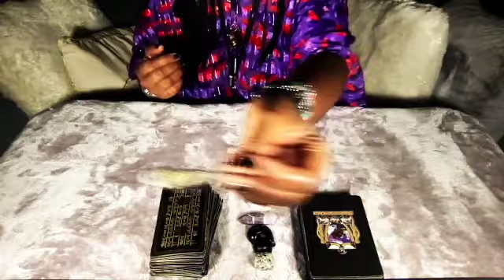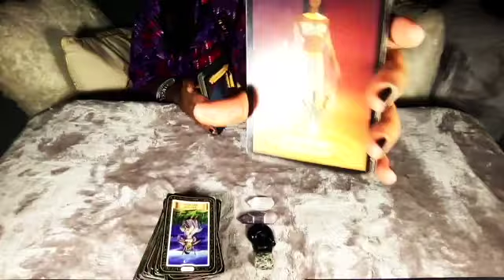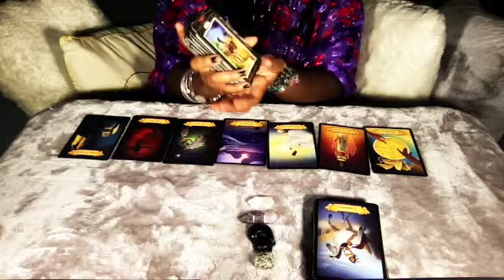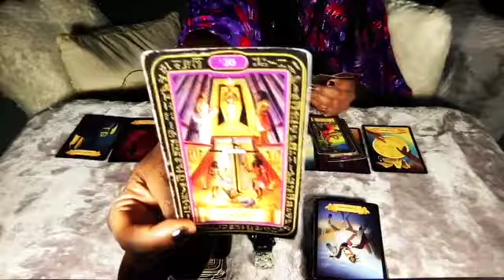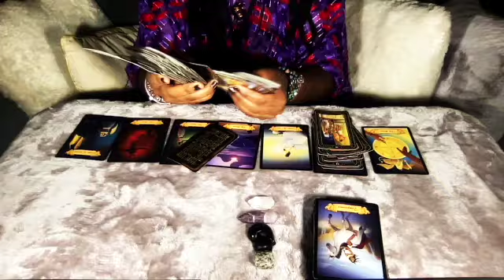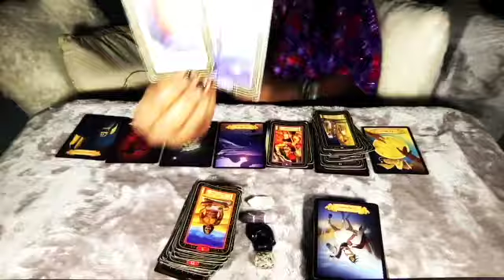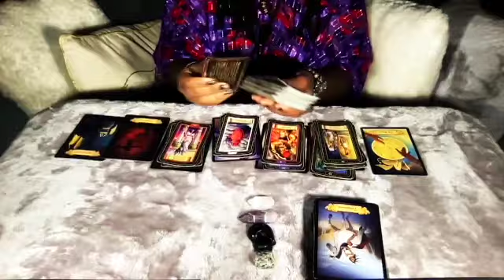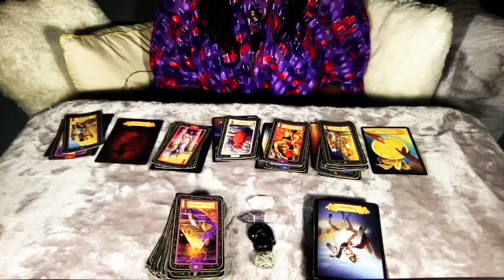THIRSTY💦THURSDAY SCORPIO🦂| THE DOMESTIC VIOLENCE WILL BE JUSTIFIED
𓂀 Welcome Sol Tribe 🌬🌊 🌱🔥 Personal readings ARE currently OPEN!!

INSTRUCTIONS:
Expect a 24 hour or earlier turnaround time for your readings and REMEMBER, readings will be sent to the e-mail address the receipt or screenshot was sent from or any means that we have previously discuss by e-mail. **Please include which oracle deck you would like to be used in your reading on the e-mail with your receipt. ⚠️ No Refunds after receiving e-mail reading.⚠️

🔴LIVE streaming Q&A Reading:  SATURDAY & SUNDAY @ 7 pm send a donation and get a QUESTION answered. FREE general TIMELESS intuitive readings: Monday thru Friday @ 7 pm CST here on YOUTUBE 📩SUBSCRIBE and make sure you HIT the POST notification 🔔 and you’ll be able to catch me for your readings. REMEMBER First Looks👀 are available NOW!!! Get a First 👀 at the videos before they drop on YOUTUBE.. Check out my IG for details. Thank you so much for your love and support!